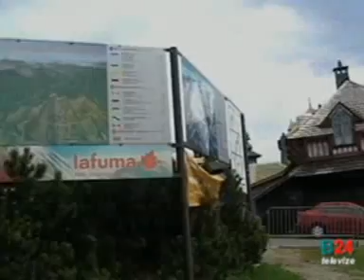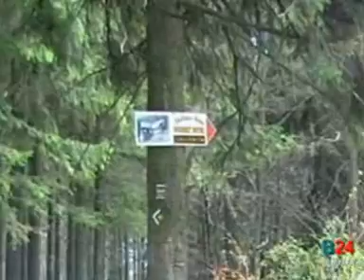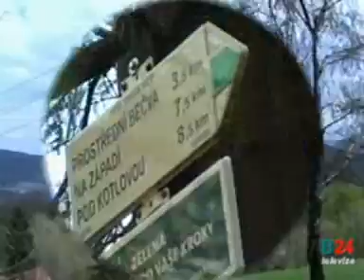Z Pusteven do Prostřední Bečvy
Příjemná procházka Moravskoslezskými Beskydami